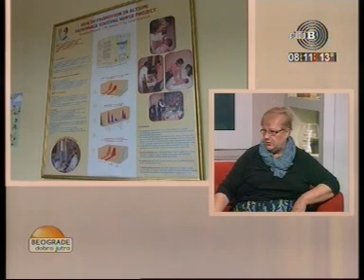Halo Beba i Daj Daj pelene u Jutarnjem programu Studia B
14. oktobra 2012. bili smo gosti u Jutarnjem programu Studija B zajedno sa gospodjom Andjelkom iz sluzbe Halo Beba. Pogledajte prilog i saznajte nesto vise o pelenama od bambusa, zasto su bolji izbor za bebu, zasto dolazi do pelenskog osipa i kako ga najefikasnije zaleciti. Za vise informacija o nasim pelenama posetite nas sajt